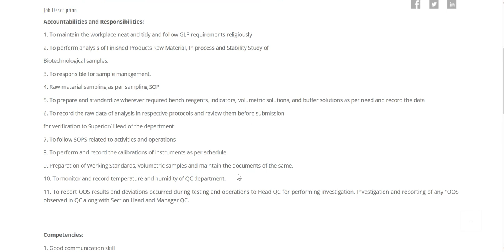BSV (BHARAT SERUM & VACCINES) LIFESCIENCE QUALITY CONTROL OFFICER JOB FOR MICROBIOLOGY,BIOTECHNOLOGY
Bharat Serums And Vaccines Limited
OVERVIEWCURRENT OPENINGSCONTACT USBSVGROUP.COM

QUALITY CONTROL OFFICER
From 0 to 1 year(s) of experience
 ₹ Not Disclosed by Recruiter
Mumbai (All Areas) ( Ambernath) , Ambernath
Apply
Job Description

Accountabilities and Responsibilities:

1. To maintain the workplace neat and tidy and follow GLP requirements religiously

2. To perform analysis of Finished Products Raw Material, In process and Stability Study of

Biotechnological samples.

3. To responsible for sample management.

4. Raw material sampling as per sampling SOP

5. To prepare and standardize wherever required bench reagents, indicators, volumetric solutions, and buffer solutions as per need and record the data

6. To record the raw data of analysis in respective protocols and review them before submission

for verification to Superior/ Head of the department

7. To follow SOPS related to activities and operations

8. To perform and record the calibrations of instruments as per schedule.

9. Preparation of Working Standards, volumetric samples and maintain the documents of the same.

10. To monitor and record temperature and humidity of QC department.

11. To report OOS results and deviations occurred during testing and operations to Head QC for performing investigation. Investigation and reporting of any "OOS observed in QC along with Section Head and Manager QC.

Competencies:

1. Good communication skill

2. Good knowledge of Biotechnology.

Role:Other

Salary: Not Disclosed by Recruiter

Industry:Pharmaceutical & Life Sciences

Department:Other

Role Category:Other

Key Skills
SDS-PageRT-PCRQuality controlUV SpectrophotometerELISA
biotechnologysamplingglpGmp ComplianceqcinstrumentssopcalibrationHPLC
Skills highlighted with ‘‘ are preferred keyskills
Education

PG:MS/M.Sc(Science) in Biotechnology